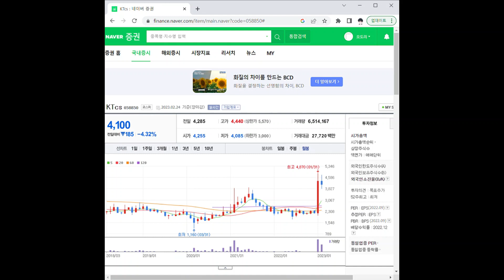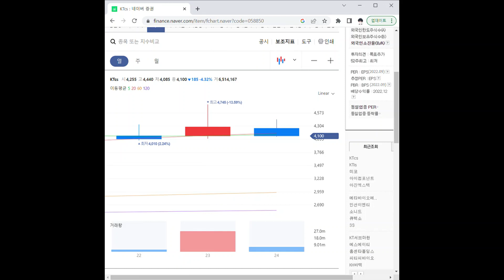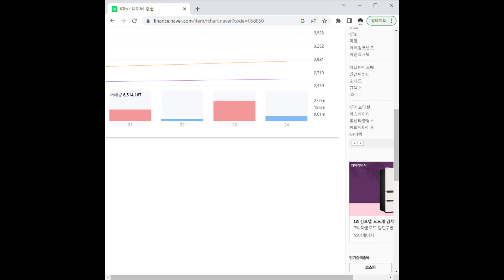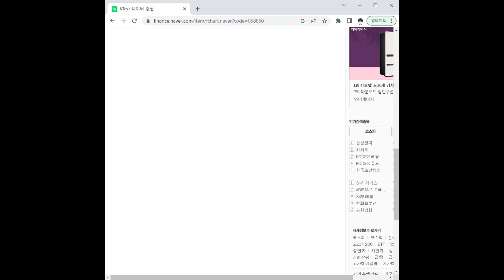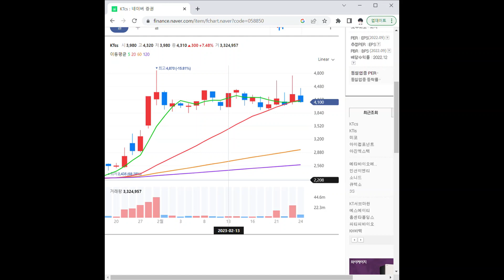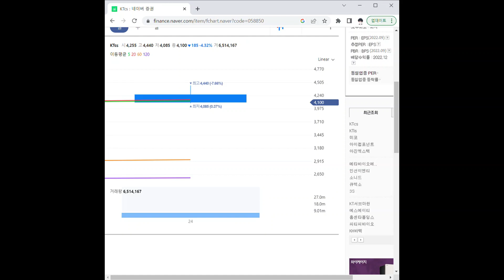058850KTcs 주가 전망 및 차트 분석